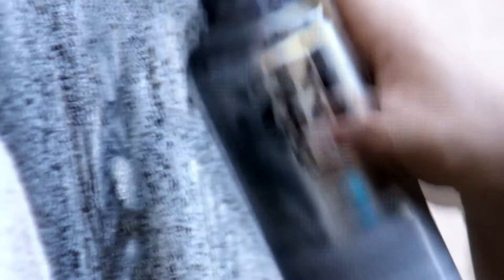Художник Олександр Корбан: З кожним малюнком я проживаю певний момент життя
Вуличний художник, колишній гірник  Олександр Корбан в інтерв’ю Укрінформ розповів про шлях від працівника шахти до відомого мураліста.